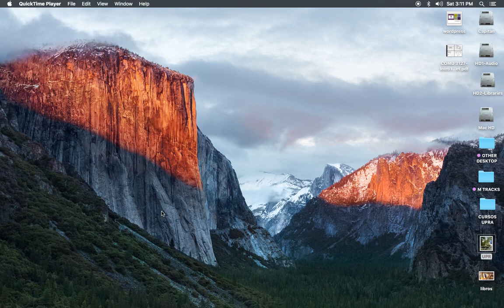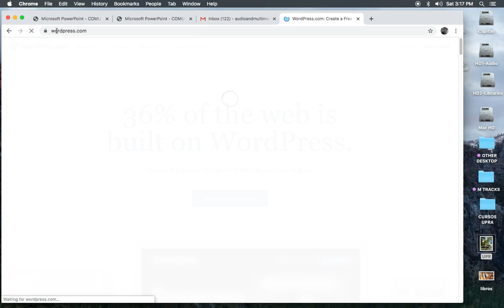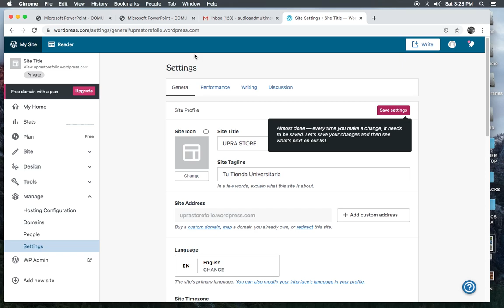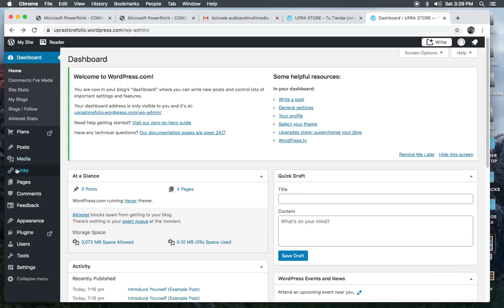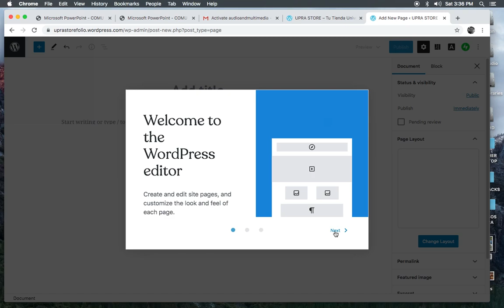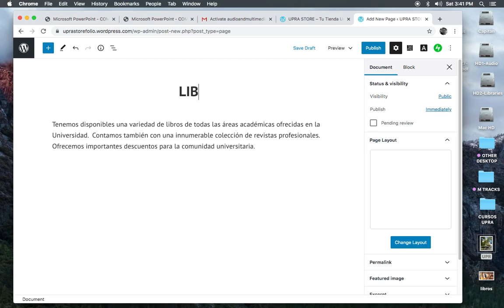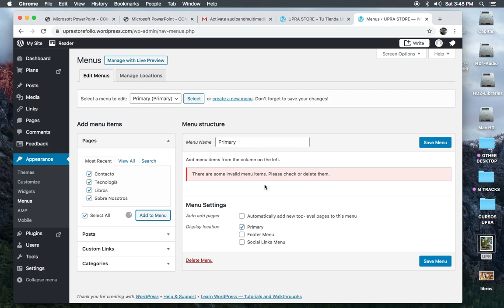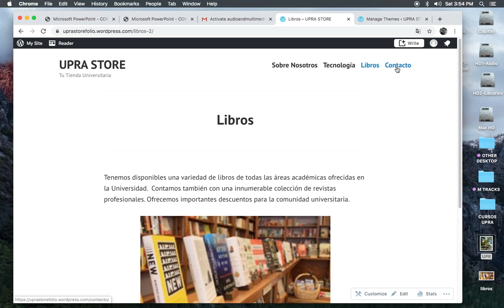INTRODUCCION A WORDPRESS.COM (1 de 2)